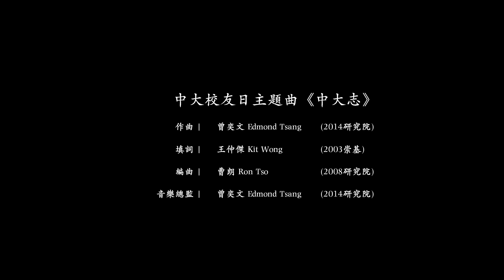中大校友日主題曲《中大志》｜小提琴版｜未圓湖 CUHK Alumni Homecoming Theme Song - The CU Heart and CU Mind: Violin Version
中大校友日主題曲《中大志》自去年十月推出以來廣受歡迎，中大校友事務處特意製作一系列以不同樂器演奏的《中大志》音樂影片，邀請幾位熱心校友幫忙義務製作。繼二胡版後，今次輪到由蕭凱婷校友（2012崇基音樂）演奏的小提琴版。在花木隨季節綻放異彩的崇基學院未圓湖，悠揚的小提琴於獅子亭裏獨奏著，讓人不禁陶醉其中.

《中大志》小提琴版
小提琴演奏：蕭凱婷校友（2012崇基音樂）
音樂總監：曾奕文校友 （2014研究院歷史哲學博士）
中大校友日主題曲《中大志》是具版權的原創作品；香港中文大學及歌曲原創者並無授權第三方作任何形式的二次創作，亦不同意或默許任何人士發佈未經授權之二次創作作品。任何二次創作內容均不代表大學或原創者立場；對於任何侵權行為保留追究權利。